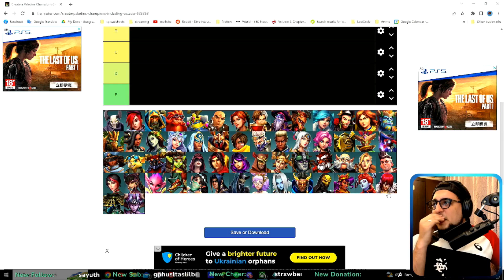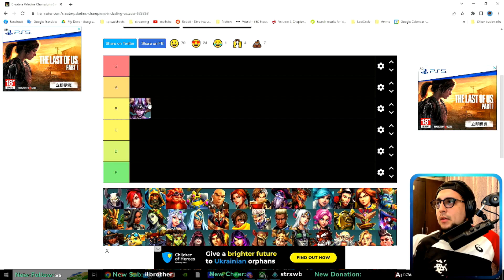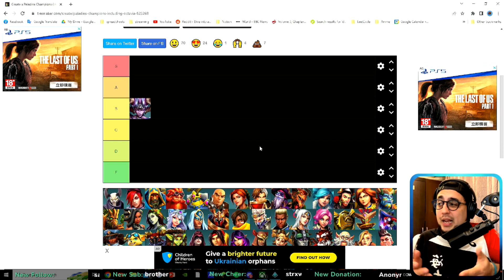Nyx - How Good is She? | Paladins | Tier List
Let me know what champion I should do next.